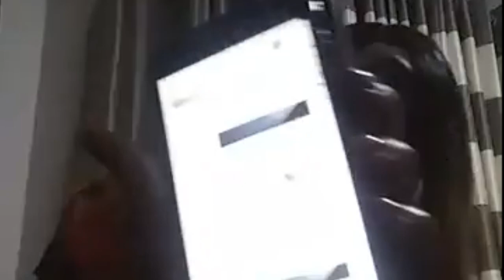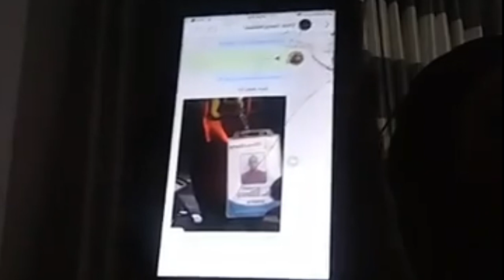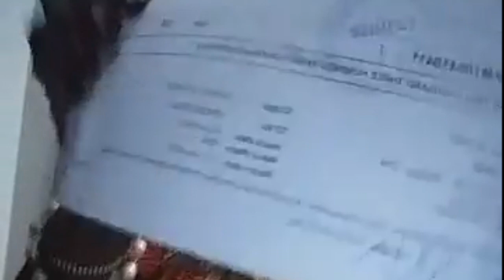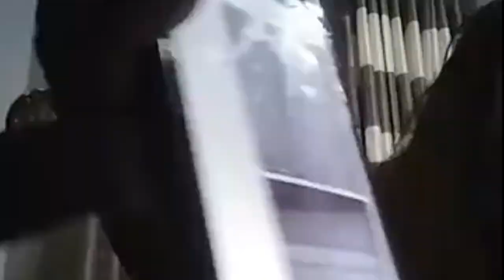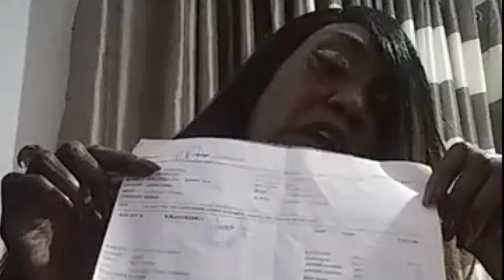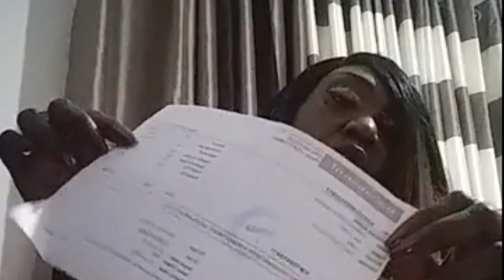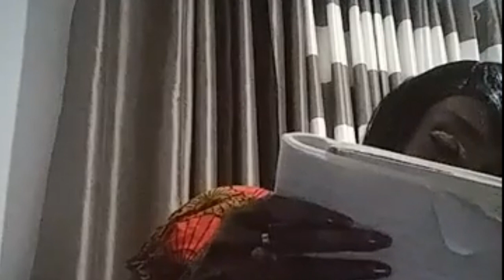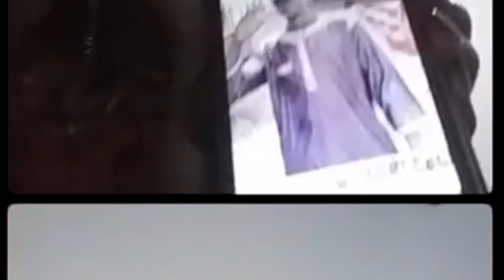Top Wrestler | Magot Khot Vs Shushu Achol Wieu | How Magot Scammed $68, 000 | How Magot Left LUBATH?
Agutdiing AKA Magot Khot is known as Jonglei's top wrestler but his recent scamming scandal with his Ajuong Naar group of scammers robbed an innocent American girlfriend who was in relationship with her. The Ajuong Naar scamming group in Juba and Nakuru scammed an staggering $68,000 from Shushu Achol Wieu leaving her in miserable situation in Nairobi.